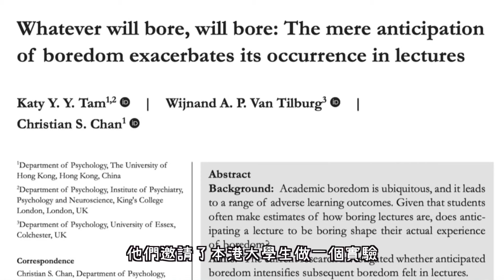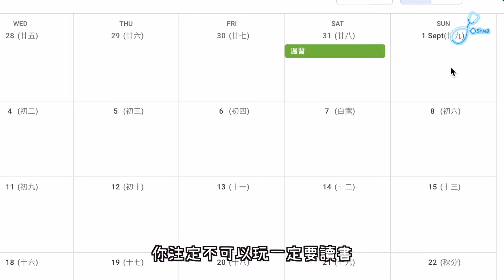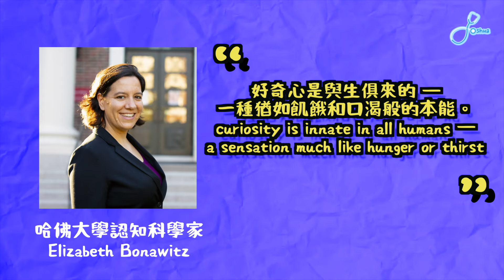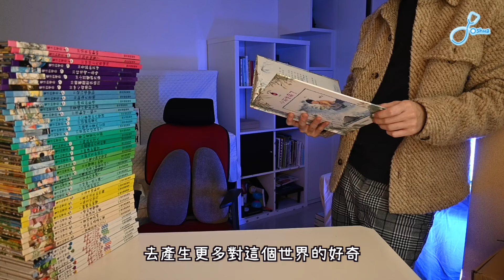【讀書攻略 Ep2】如何令學習變得有趣？為何喜歡讀醫？如何發掘興趣、提升讀書動力？｜研究證實｜動力篇❤️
上一集提到成為學霸需要動力、理解和鞏固。今次會和大家分享有關「動力」。

Timestamp:
00:00 引言
00:22 為什麼讀書這麼悶？
01:11 港大研究課堂沉悶成因
02:11 面對讀書沉悶的三種取向
05:03 將抽象知識連繫到日常生活上
06:28 為何喜歡讀醫？
08:58 好奇心是與生俱來的

如果有咩問題/想同我傾吓計/都可以ig dm 我，我會盡力幫助大家!!!
如果大家想留意我嘅動態/ 分享有關讀書/醫科內容，歡迎follow我ig!!!
Follow IG: @joshuachengch
有緣再見 👋